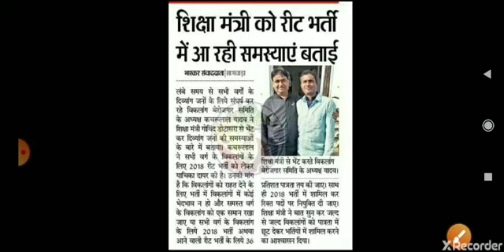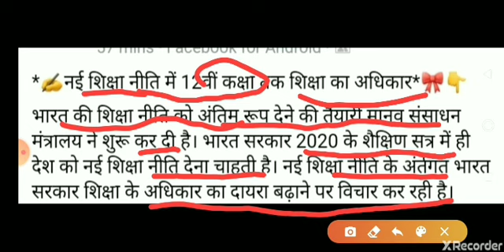रीट टीचर भर्ती (reet 2020) को लेकर 2 बड़ी update आयी|reet 2020 latest news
In this video i discuss about 2 big update related to Reet 2020. Reet vacancy 2020 latest news. Reet exam news 2020.